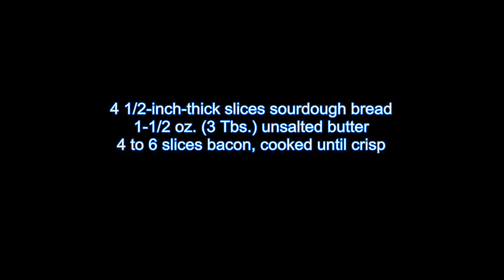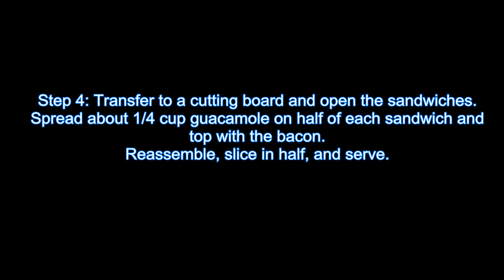Grilled Cheese with Bacon and Guacamole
This is a favorite combination at The Cheese Truck in New Haven, where it’s actually made with six different cheeses (Comté, Gruyère, and raclette as well as the ones listed below). This streamlined version calls for Cheddar for sharpness, gouda for nutty sweetness and color, and provolone for stretch. Pulling apart the cooked sandwich to add the add-ins keeps the bacon crisp and the guacamole cool.
bacon eggs,bacon egg and cheese on a honey bun,crisp e bacon,
bacon e juice,cachorro e bacon,100 mocotó e bacon,uova e bacon,
ovo linguiça e bacon,batata queijo e bacon,uova strapazzate e bacon,descartes e bacon,